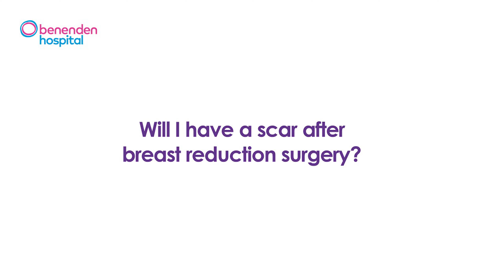Will I have a scar after breast reduction surgery?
Learn about breast reduction surgery and the resulting scars. Discover the common anchor-shaped scar pattern, including scars around the nipple, vertical scars, and hidden horizontal scars. Understand that scars remain red and lumpy for 6 to 8 months, gradually fading and settling over 18 months to two years. Find out more about female breast reduction surgery at Benenden Hospital